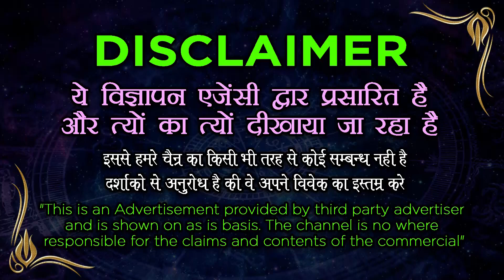chai se vashikaran | चाय से वशीकरण जिसने पिया रहेगा सात जन्म तक गुलाम